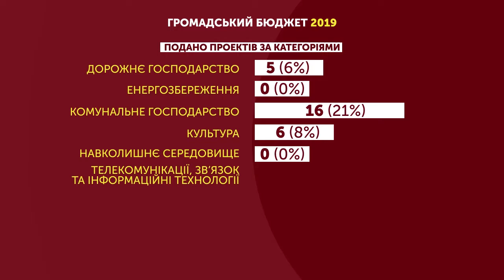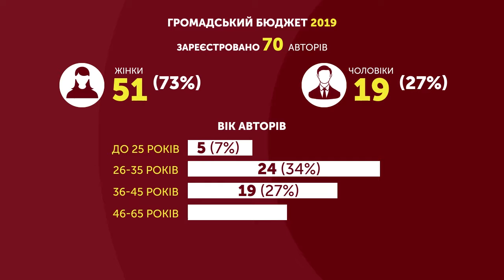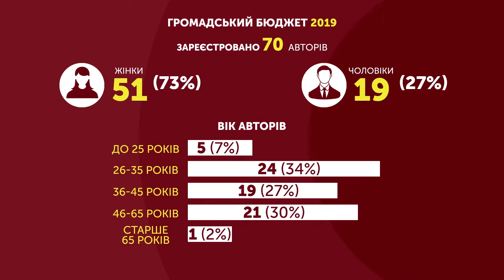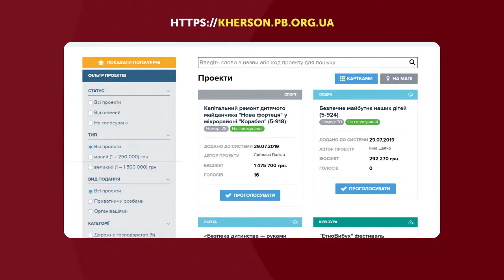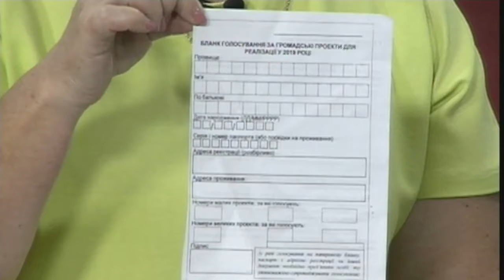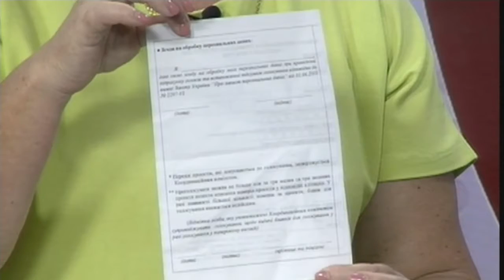" Тема дня" ( 04.09.19) Громадський бюджет: голосування